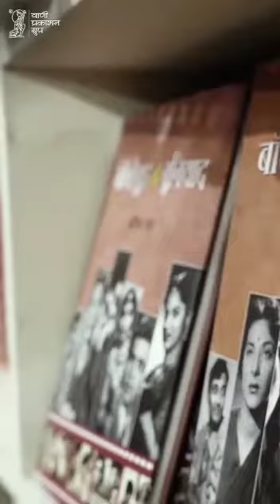VaniatJLF | दूसरा दिन ~ जयपुर फ़ेस्टिवल में वाणी प्रकाशन ग्रुप के लेखकों की भागीदारी...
~ तीसरा दिन ~

जयपुर लिटरेचर फ़ेस्टिवल में वाणी प्रकाशन ग्रुप के लेखकों की भागीदारी...